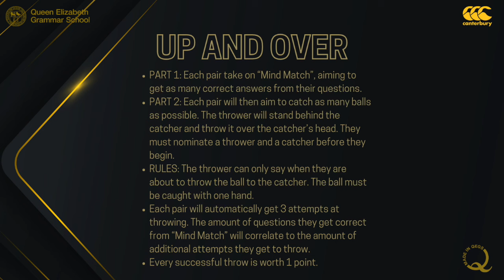The Team Of The Week Podcast - Episode 8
Players of the Term
Mind Match
Up and Over